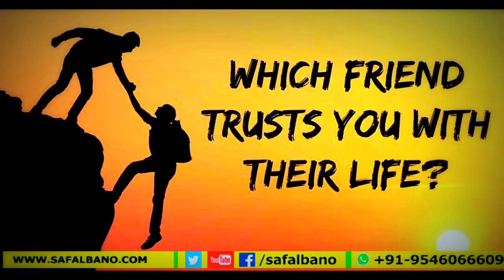दोस्ती/ Friendship ? By Rakesh Shandilya | Motivational Speaker | Best Motivator in Mumbai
यह चैंनल आपको सही मार्गदर्शन देने हेतु तत्पर है | हम अलग अलग शहरो मे मोटीवेशनल सेमिनार द्वारा यूवाओ का सही मार्गदर्शन करते है |

आप अपने शहर मे सेमिनार हेतु हमसे संपर्क कर सकते है  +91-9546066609

Dear Sir,
I have great pleasure to inform you that and our team has the distinction of establishing itself as a premier organisation in Bihar & across India in the various fields of education and information, Career Development, Personality Development, Entrepreneurship, Counselling of Students, Aspirants, Academicians, Mentor’s & Teachers. The overall administrative control of learned, experienced, energetic and competent Director Mr. RAKESH SHANDILYA is one of the strongest points, who is marvelous mentor and Youth Motivator.

The saga of our director has just begun and in a very short span of time we have achieved a great success in motivating the youth and aspirants in realizing their goals. We consider ourselves fortunate to have helped the aspiring candidates in there endeavors. We are getting overwhelming love and support from every nooks and corners of our country and abroad through our

We organize our seminars in different Schools, Colleges and Institutions to help our youth and fill them with energy and hope to develop themselves and contribute towards nation building.

We will be very grateful if we get a chance from your institution/organization to organize the seminar with your Students.

With Regard’s
Rakesh Shandilya
Youth Motivator
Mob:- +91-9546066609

Safal Bano, safal Bano, Rakesh Shandilya, Rakesh shandilya

best friend story english

write a short story about your best friend

story about 3 best friends

#5 best friends story

story about me and my friend

my friend short story

story about best friend

best motivational speaker in delhi ncr
motivational speaker in mumbai

motivational trainer in delhi ncr

india's best motivational speakers

upcoming motivational seminars in delhi

list of motivational speakers in delhi

motivational speaker in jaipur

indian motivational speakers list

india youngest motivational speaker

Keynote Speaker in India Rajesh Aggarwal
Top Motivational Speakers in Delhi NCR
# Best Corporate Trainers in India
He conducts programs on
Art of Winning
 #7 Session Public Speaking Workshop
How to double Business Success
How to Empower Sales Team
How to become master in PR
# How to turn your Passion into Profession
Art of Parenting